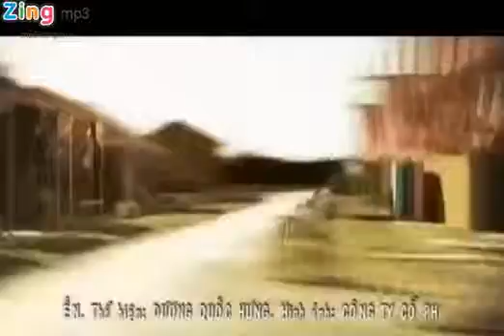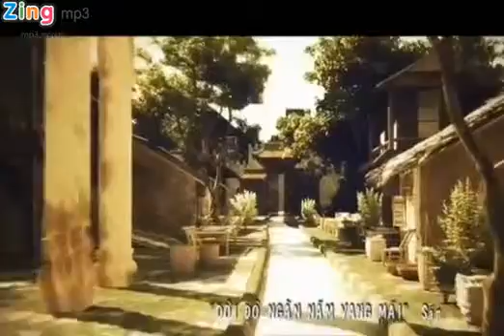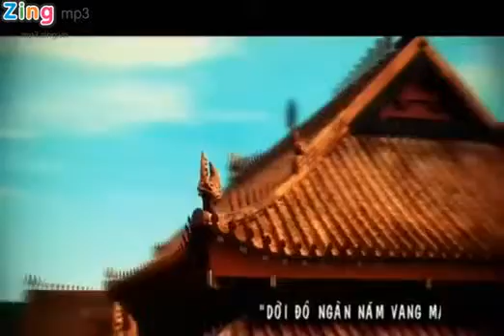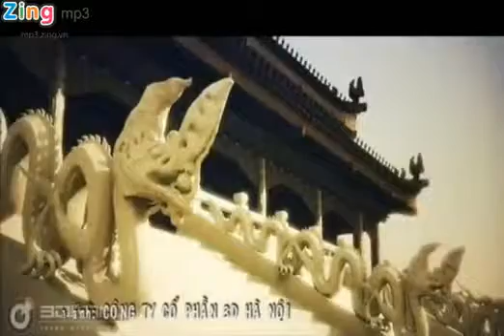Thăng Long - Hà Nội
DỜI ĐÔ NGÀN NĂM VANG MÃI
3D Hà Nội - Dương Quốc Hưng